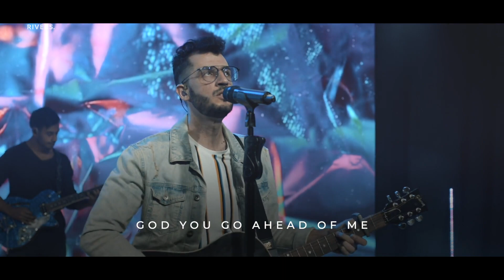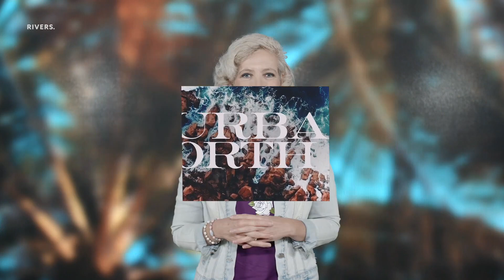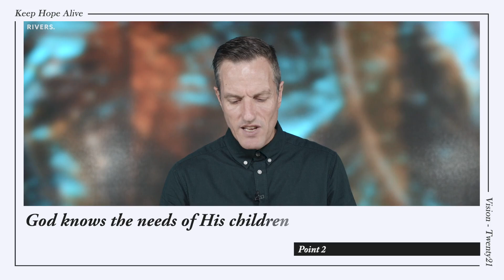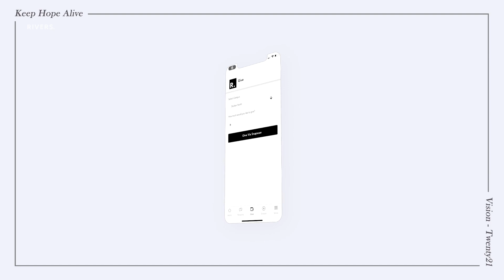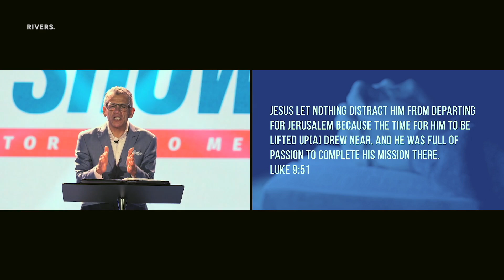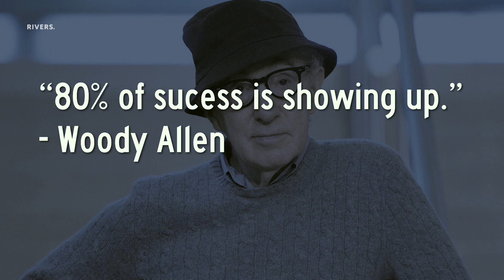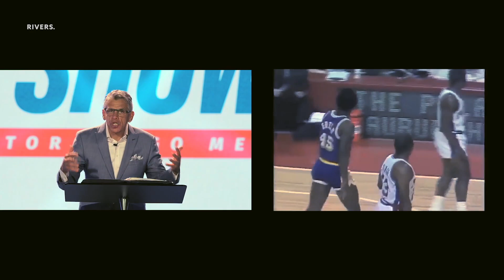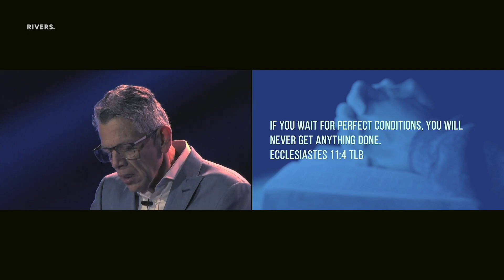Just Show Up | Ps Diego Mesa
FIRST TIME?
We’re so glad that you tuned in! If you’d like to know more about who we are or would like us to stay in touch, head over

If you responded to the prayer at the end of the service, congratulations on making the most important decision on your life! For more info or to leave your details for someone to get in touch, head over

Let us know how you’re doing so we can pray for you or celebrate a breakthrough with you. to leave a prayer request or praise report.